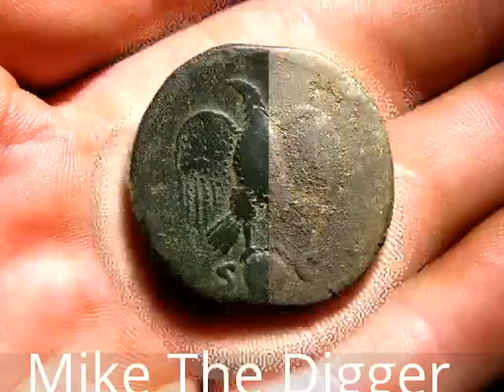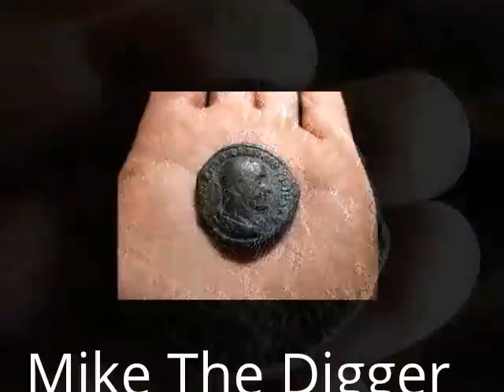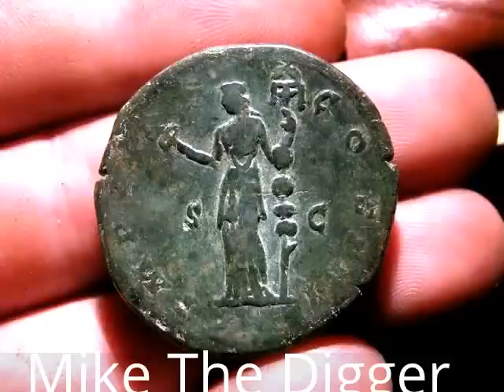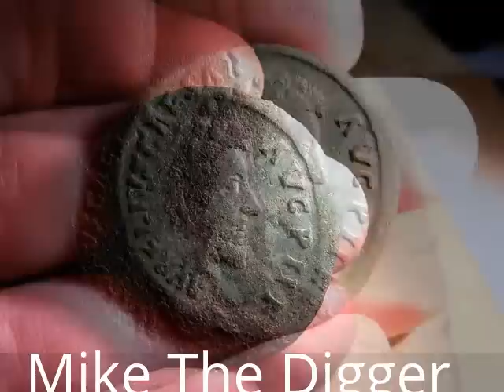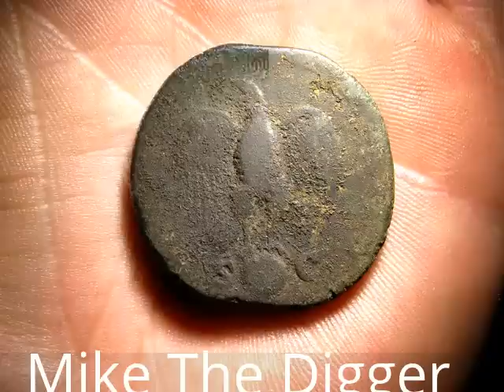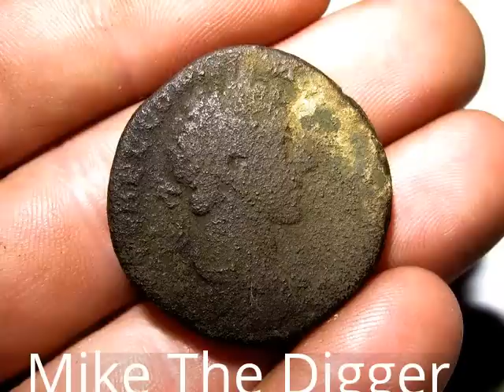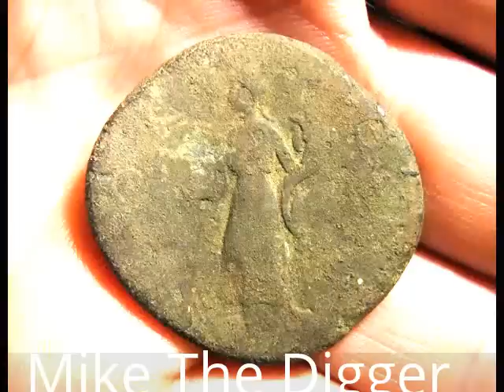How to clean roman coins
The best way to clean anciant Coins